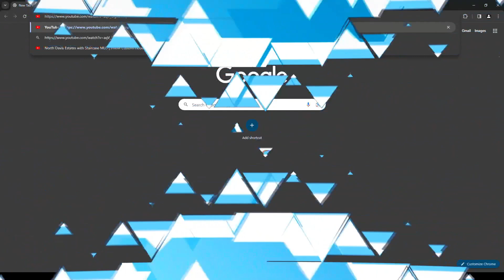Randy Talks More About What Type of Gang He Wanna Create! | Full Send RP | GTA RP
🔴LIVE🔴
Check out my GTA Content LIVE on Twitch where I play on Different GTA Roleplay servers!

Randy Bullet synopsis:
He's been told that he's "stingy", as he never puts up money when the Gang makes a group purchase, and he often asks for money when he doesn't need it.